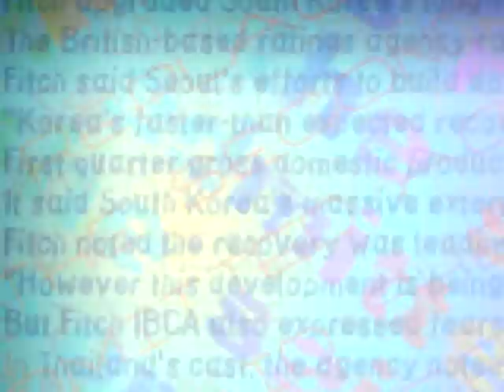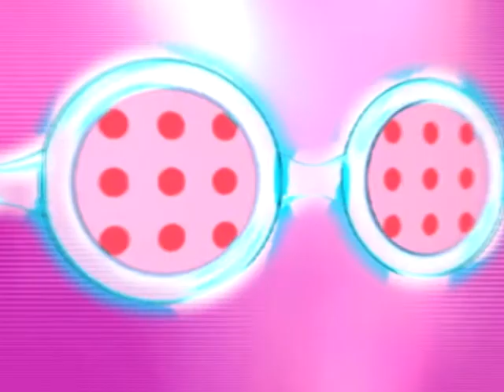I Don't Know Anything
ID: 114
Artist: Uhm Jung Hwa
Category: K-Pop
Version: 1st Dance Floor